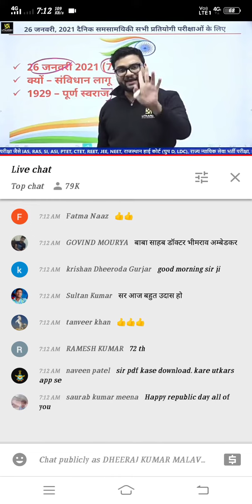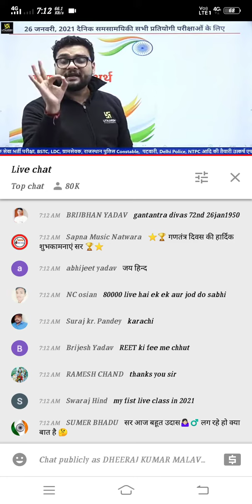26 jan2021 republic day doj(3)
Uthkarsh classess ke sir dawra motivation sbhdh